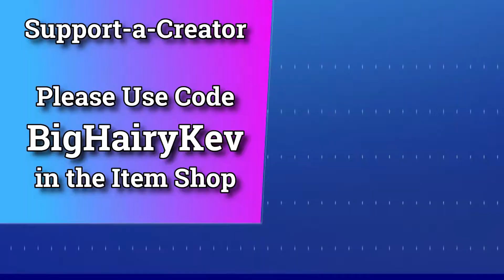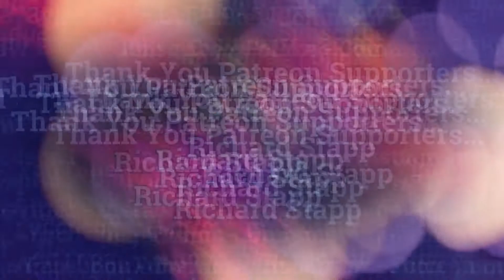Fortnite Season 4 #60 - Rags to Riches